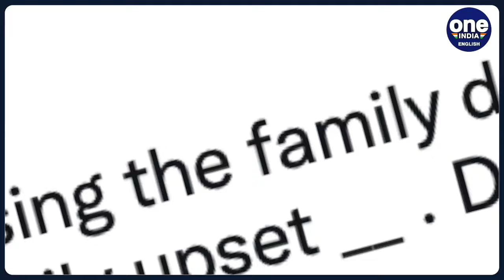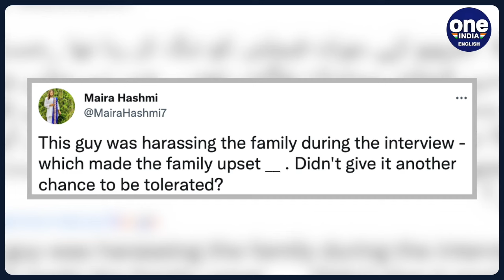Pakistani reporter slaps boy on cam | Know why and all about the journalist | Oneindia News*News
A video that has gone viral on social media features a Pakistani journalist who slapped a boy for allegedly heckling her on camera. She was purportedly reporting on the recent festival of Eid al-Adha which was celebrated all across the world on July 9.